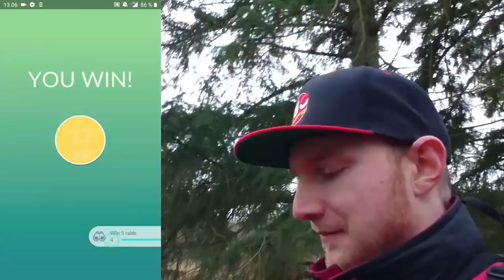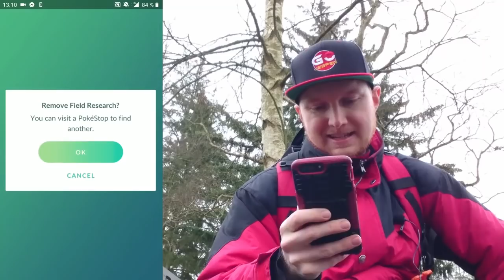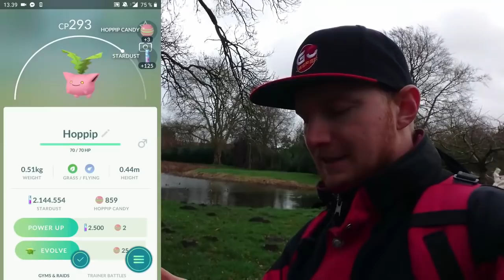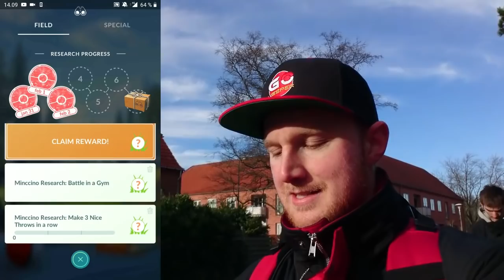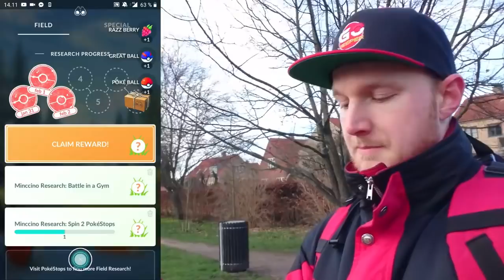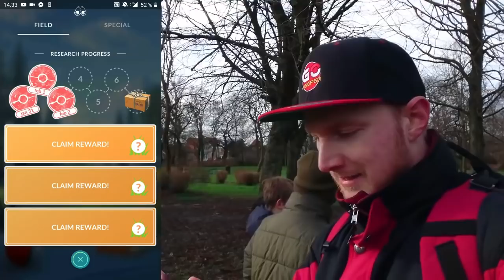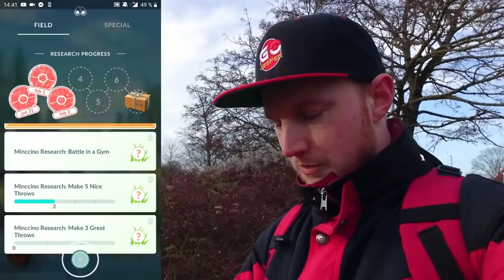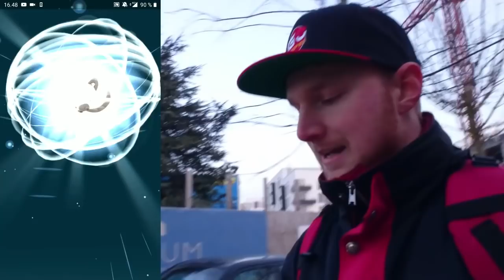Regigigas EX Raid og Minccino Research Dag!! (Dansk Pokémon GO)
Endelig fik jeg lavet noget video med vores EX Raid Boss: Regigigas!!
Jeg stemte til Community Day og spillede Research Dag med Minccino!
Fik en del Shiny! og det lykkedes mig endda at trække 2 lige i streg!!